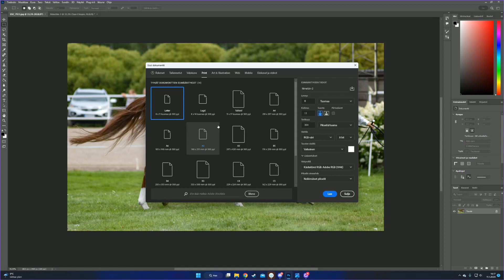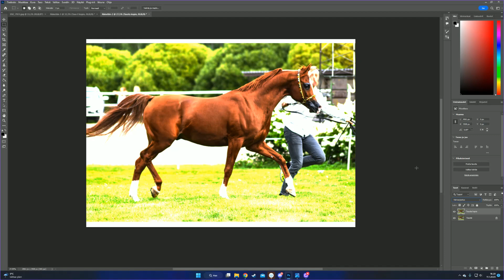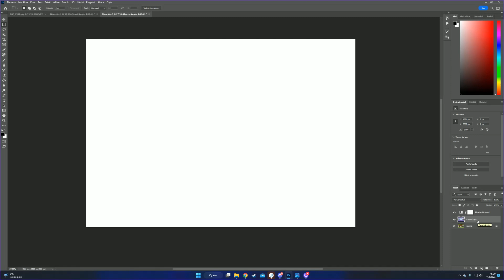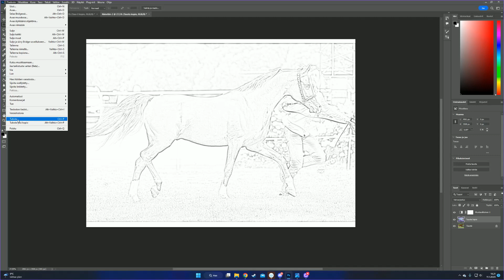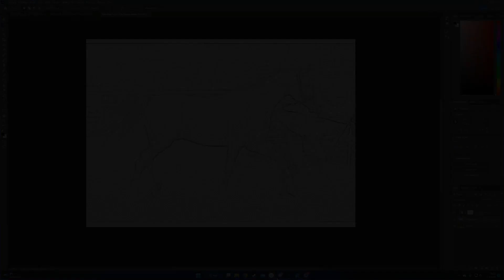Valokuvasta luonnokseksi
Tässä käyn läpi miten preppaan pastellimaalauksen, eli miten siirrän mallikuvan paperille. Tässä mallina itse ottamani kuva, jaan myös ottamiani kuvia muiden taiteilijoiden käyttöön facebook ryhmässäni Laura's Reference Photo Library. Tää on helppo askel askeleelta tapa siirtää mallikuva paperille. Ensin käyn läpi miten mallikuva kannattaa valmistella Photoshopissa tai muussa kuvankäsittelyohjelmassa, jotta sitä tulostaessa menee vähemmän mustetta. Sitten näytän, miten tulostetun kuvan ja pastelliliidun avulla siirrän kuvan Pastelmat-paperille.